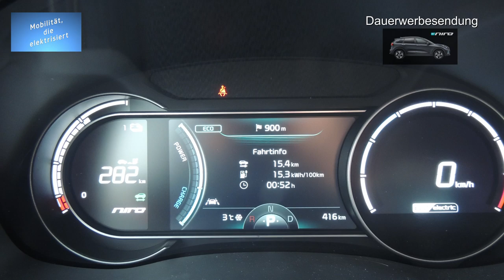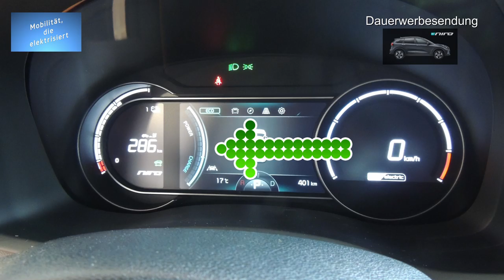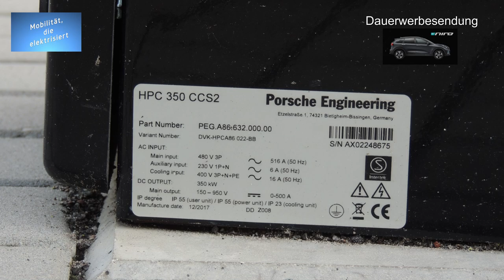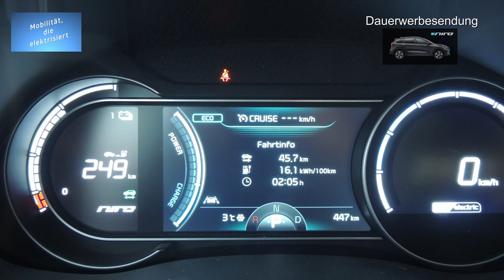#54 - Elektromobilität - Probefahrt Kia e-Niro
Hallo zusammen und herzlich willkommen zur Probefahrt mit dem Kia e-Niro.

Mit dem eMobilitätsberater K.D. Schmitz zusammen habe ich den Kia e-Niro probe gefahren. Und damit es nicht langweilig wurde, haben wir uns dabei über den Kia e-Niro und die Elektromobilität im allgemeinen unterhalten.

Leider ist bei diesen Aufnahmen der Ton nicht wirklich gut, bzw. nervt der schlechte Zustand der Berliner Straßen mit einem Klapperkonzert an der Kamerahalterung.

Von mir verwendete Ausrüstungen, Werkzeuge, Materialien.

Unterwasser Schutzhülle: